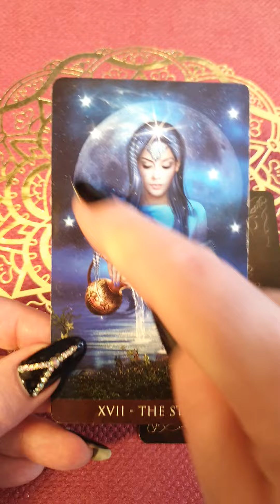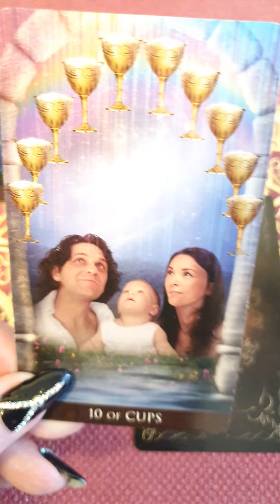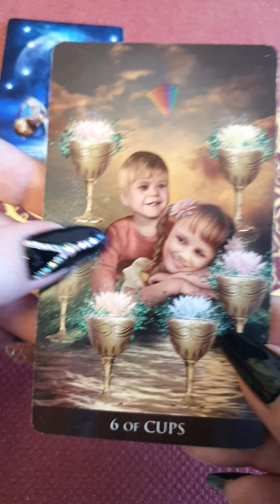Непременно случится КОНКУРС Гадание Таро Онлайн Светлана ВЕДА